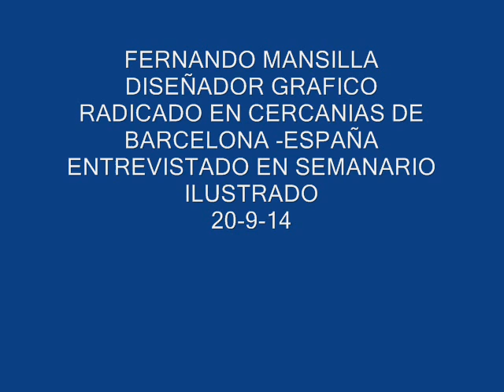FERNANDO MANSILLA DISEÑADOR GRAFICO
Entrevista en Semanario Ilustrado a otro nicoleño por el mundo: Fernando Mansilla, vive y trabaja en cercanías de Barcelona-España.